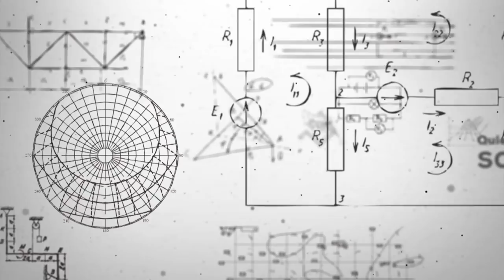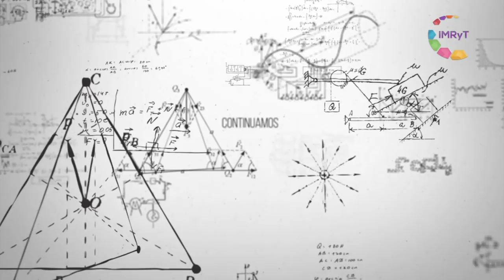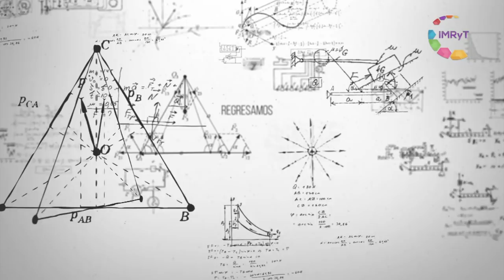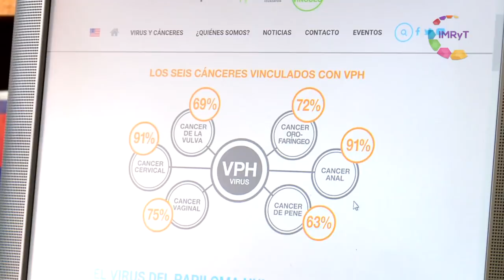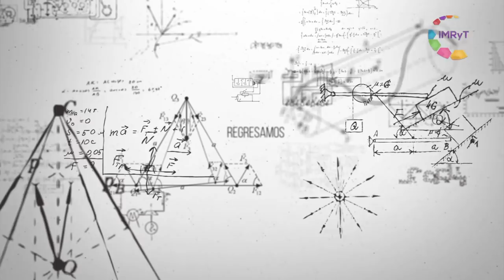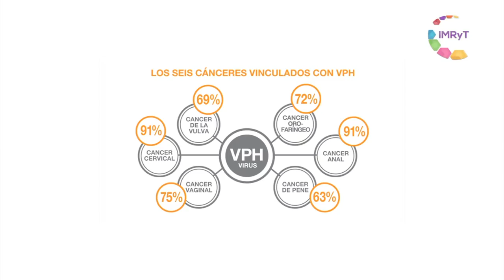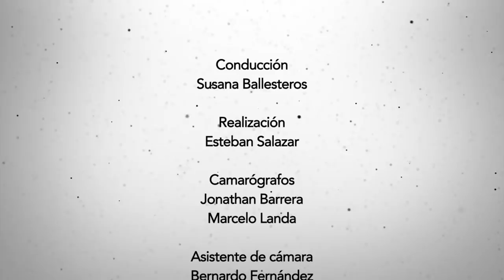Virus del Papiloma Humano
La investigación de la invitada dentro del Instituto Nacional de Salud Pública desde 2011, se ha centrado en estudios de epidemiología genética del cáncer y el desarrollo y evaluación de herramientas moleculares, para la detección oportuna de sujetos con alta susceptibilidad a desarrollar cáncer cervicouterino y la detección temprana de pacientes con infección crónica por el virus de la Hepatitis C.